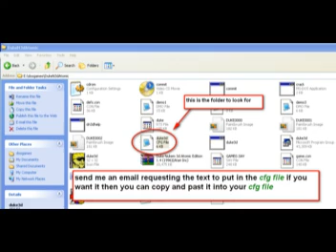Duke Nukem 3d Atomic with mouse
Thanks to dosbox and some editing with notepad I was able to enjoy DukeNukem once again and if any of you out there are struggling to figure out the mouse issue I can help send me a message.